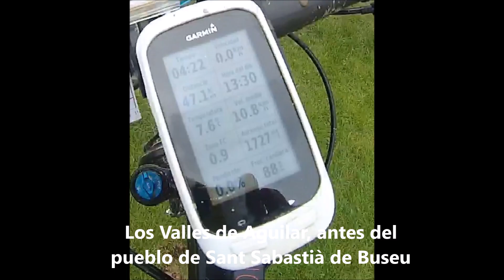Transpyr 2018 Etapa 3 La Seu d'Urgell El Pont de Suert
Etapa larga de 117 km i 3200m. de desnivel. Con bastante pista pero con rampas duras. En el último tercio de la etapa hay un sendero guapísimo y largo, que se iba encadenando en tramos. El corte del 3r. avituallamiento era a las 17:00 horas y llegue por los pelos!
Disculpad por la imágenes pero modifiqué la configuración de la SJCAM5000 y a partir de aquí hasta el final de la carrera, en vez de grabar vídeo, la cámara solo hacia fotografías aleatorias y no me di cuenta